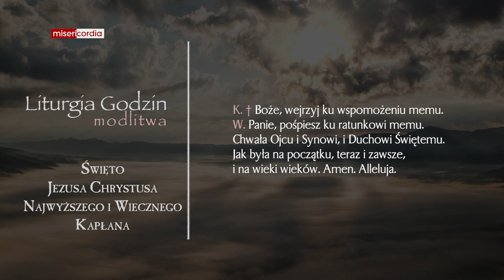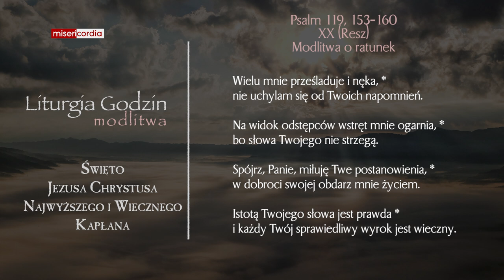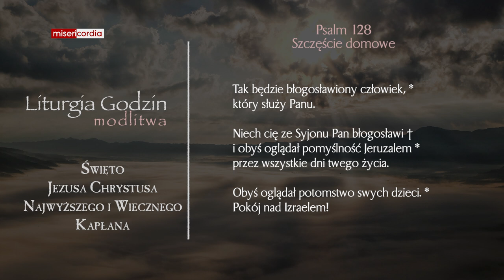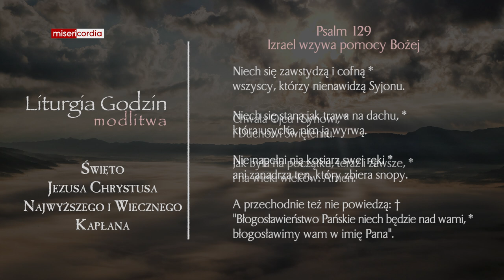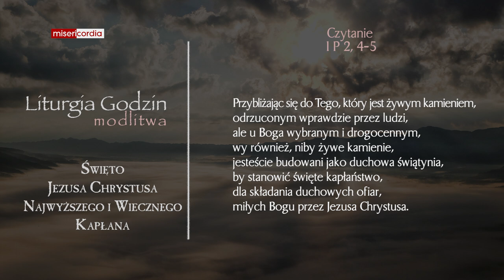Liturgia Godzin | Modlitwa Południowa | Święto Jezusa Chrystusa Najwyższego i Wiecznego Kapłana